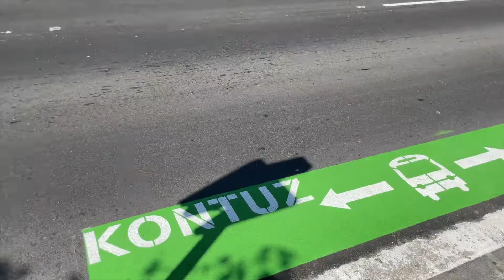PP Vitoria inicia una recogida de firmas para exigir soluciones a la inseguridad del BEI de Urtaran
✍🏻 PP Vitoria inicia una recogida de firmas para parar los destrozos e inseguridad del BEI de Urtaran y para reclamar 𝒔𝒐𝒍𝒖𝒄𝒊𝒐𝒏𝒆𝒔.
👉🏻 Si unimos nuestra voz, estamos a tiempo de cambiar este despropósito.